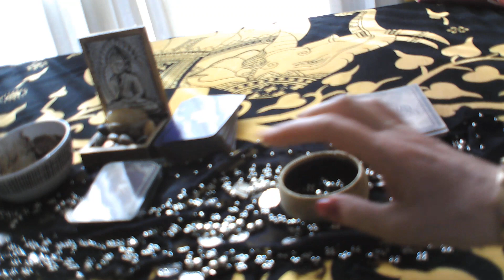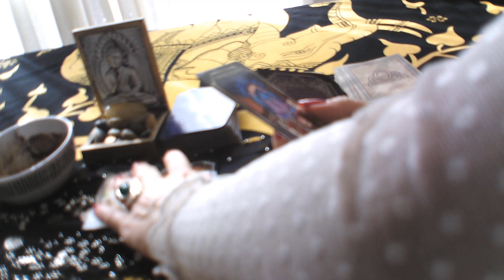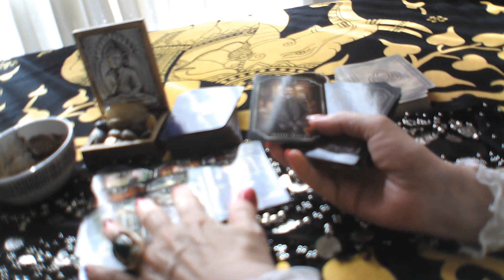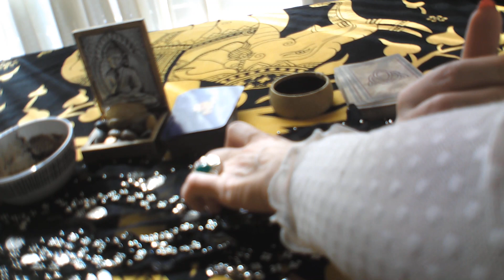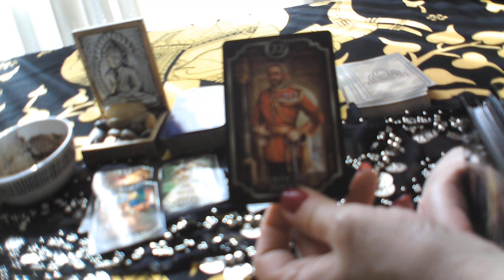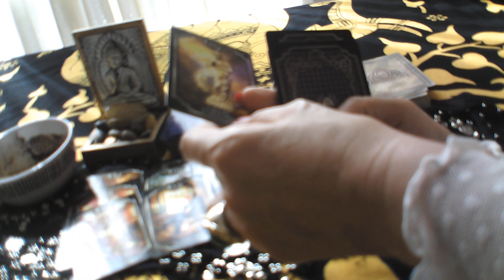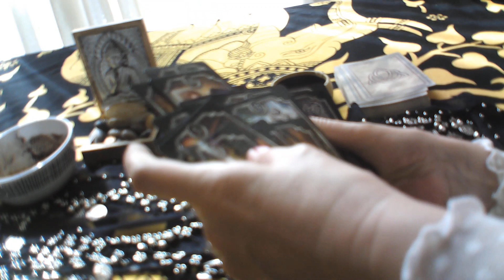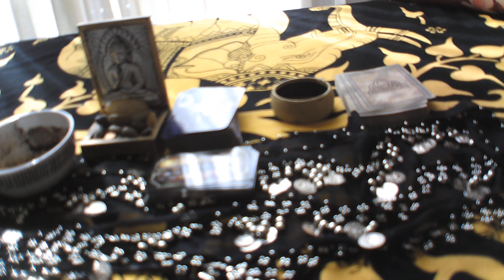GEMINIS TU LECTURA DEL CAFE 23 A 29 SEPTIEMBRE BENDECIDOS EXITOS AMOR DINERO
BIENVENIDOS A MI CANAL, GRACIAS POR SUSCRIBIROS, POR COMPARTIR MIS VIDEOS Y POR REGALARME UN ME GUSTA, NO OLVIDEIS DE ACTIVAR CAMPANIRA, PARA QUE OS LLEGUEN TODOS MIS VIDEOS, GRACIAS MIL A TODOS MIS SUSCRIPTORES, OS DESDEO UNA SEMANA LLENA DE BENDICIONES , UN ENORME ABRAZO DE LUZ. CONSULTAS PERSONALIZADAS 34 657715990.